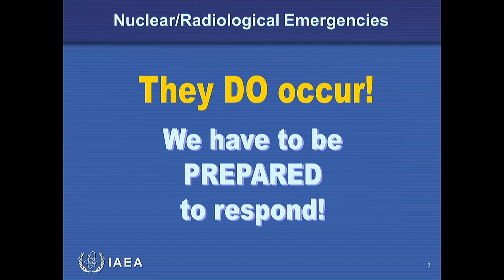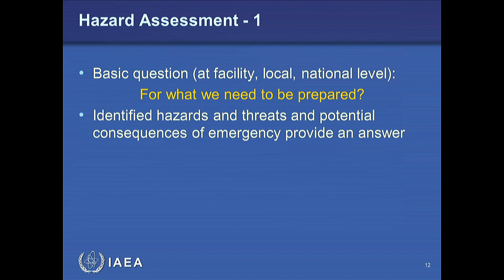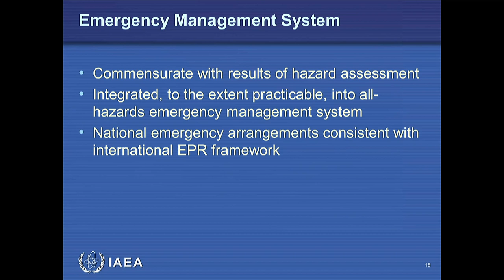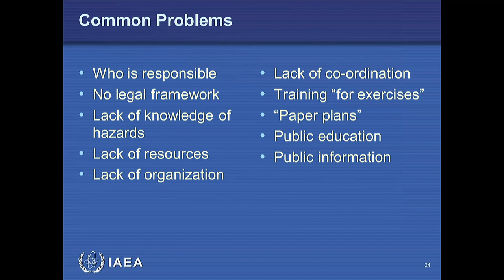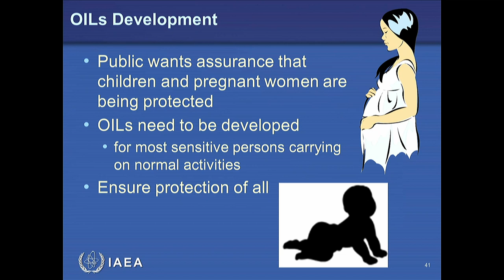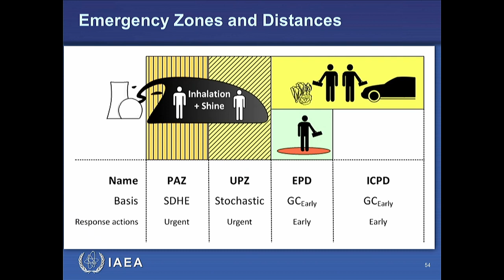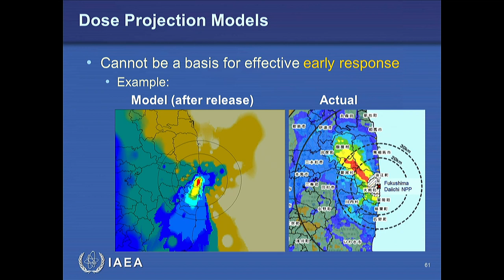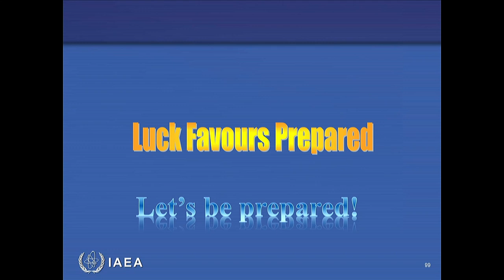Prepared for Emergencies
Speaker: Rafael MARTINCIC (Slovenia)
2017_08_25-11_00-smr3142